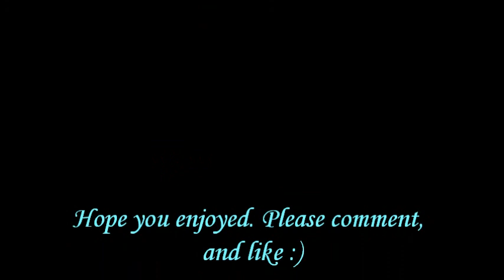Skrillex & Korn- Get Up (Bass Boost)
(Full Sound) One of my favorite songs.